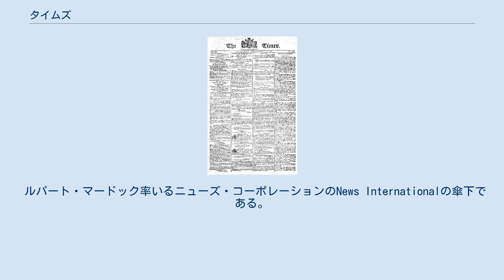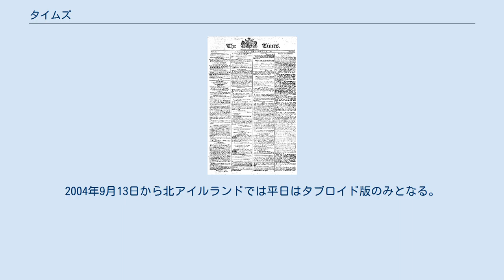タイムズ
ニューズ・コーポレーション
タイムズ（The Times）は、英国で1785年に創刊した世界最古の日刊新聞である。
発行部数は2011年4月に44万9,809部（2011年4月4日 - 5月1日平均）、2020年3月に36万5880部である。
また、日本の読売新聞（発行部数は約800万部で世界一位）と朝日新聞（発行部数は約550万部で世界二位）と提携している。
　 ニューヨーク・タイムズなどの新聞との区別のためにロンドン・タイムズ、タイムズ・オブ・ロンドン（Times of London＝ロンドンのタイムズ）と呼ばれることもある。
 ルパート・マードック率いるニューズ・コーポレーションのNews Internationalの傘下である。
世界情勢に対するイギリス世論の形成に影響力がある。
オーナー、マードックの政治思考が紙面に反映されることも多く論調は保守的。
 1785年ジョン・ウォルターによってデイリー・ユニバーサル・レジスターの題字で創刊される。
1788年1月1日に現在の名前、タイムズに新聞の名前を変更する。
 ジョン・ウォルターは16年編集長を務めた後、1803年に経営権と編集長の座を息子に譲る。
新聞に載せた内容が名誉毀損だとして ジョン・ウォルターはニューゲイト監獄に収監され、中で16ヶ月を過ごしたことがある。
しかし、彼のヨーロッパ中、特にフランスからのニュースを集めるための先駆的な努力により、タイムズは官僚や資本家の中での評判を確立する。
 タイムズは政治、科学、芸術、文学の著名な人からの寄稿を広く集め、掲載することでも評判を集める。
 初期のこの新聞は競合他社も少なく、莫大な利益を得ていたため、取材活動に多額の費用を充てることができたのである。
また、タイムズは国外に特派員を送った最初の新聞であり、戦場へ特派員を送ったのもタイムズが最初である。
W・H・ラッセルは、陸軍に帯同する特派員としてクリミア戦争へ派遣され、イングランドに帰国してから、莫大な影響力を持っていた。
1887年から北京へ派遣していたジョージ・アーネスト・モリソンが、1900年に義和団の乱に遭遇して55日間の籠城を伝えた特派員記事では柴五郎や日本を好意的に伝え、1902年の日英同盟締結に向けてイギリス国民の世論に大きな影響を与えた。
 インデペンデント紙がタブロイドサイズ版を発行したことに追随、2003年11月今までの一般紙サイズに加えタブロイドサイズ版も発行されるようになった。
2004年9月13日から北アイルランドでは平日はタブロイド版のみとなる。
 タイム（Times Newspapers Ltd.）が発行する他の新聞。
 ^ Newspapers Ltd March 2020 Brand Report